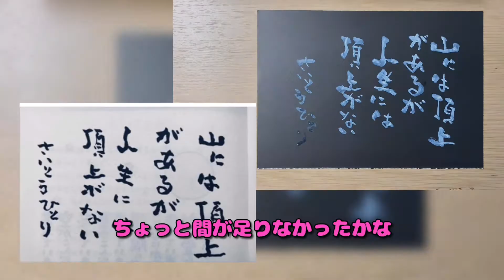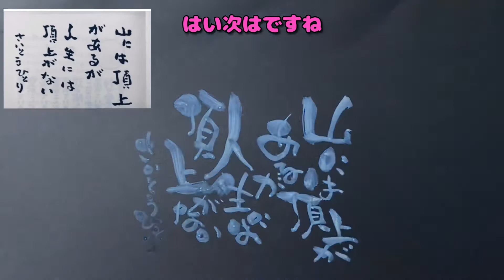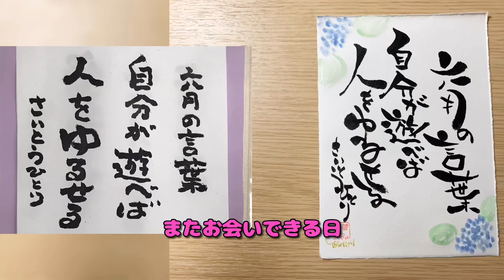【筆文字アート】筆ペンでさいとうひとりさんの6月の言葉を書く（音声解説付き）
斎藤一人さんの「６月の言葉」を書いてみた
いいお言葉ですから
ぜひ皆さんも書いてみてください

おかげさまで９９本目の動画です
明日は１００本目！！
何を書こうかな〜

皆様のご意見やご感想、リクエストなどありましたら
下のコメント欄に記入していただけると
めっちゃ喜びます

文字以外にも海外の景色動画もアップしております

実際にお教室もやっていますからDMにて